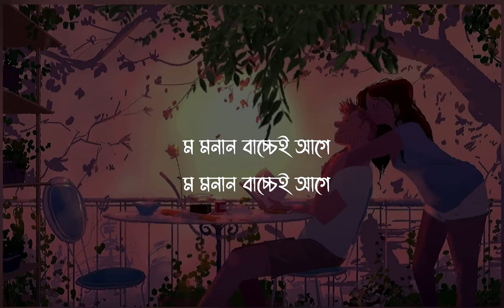Barije Redot by Lumbini Roy || Chakma Lyrics Song || Deborshi Chakma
Here’s a Lyrics video of “Barije Redot “originally by Lumbini Roy.The wait is over now!

Song:Barije Redot
Singer:Lumbini Roy
Lyrics : Jharna Roy/Nandit Roy
Tune:Vaskar Roy Triny

IMPORTANT ✔️

➡️This Video is purely Entertainment purposes only.So I hope it’s don’t remove.

Hope you friends love this song .